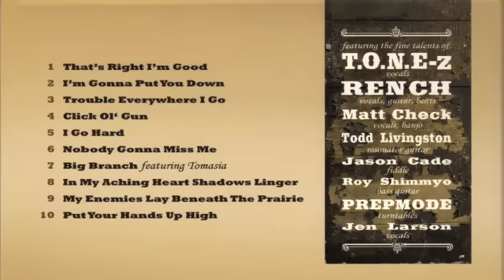Put Your Hands Up High - Gangstagrass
"Put Your Hands Up High" from the album "Lightning On The Strings, Thunder On The Mic" by Gangstagrass Turntable scratching by PREPMODE.